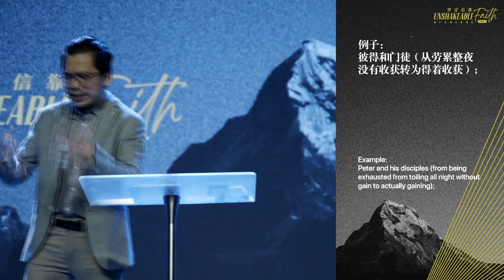🔴 Join us LIVE — 期待Ps Joshua与我们分享全新的信息｜6 & 7 Mar 2021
🚨 General Service Prayer Room 综合崇聚 代祷室
祷告时段：将在每次崇聚时段结束后开放，限时30分钟

如果您错过了会后的代祷室，鼓励您把代祷需求填写至以下链接：

如果您刚刚已经做了决定相信耶稣的祷告，请点击以下链接。